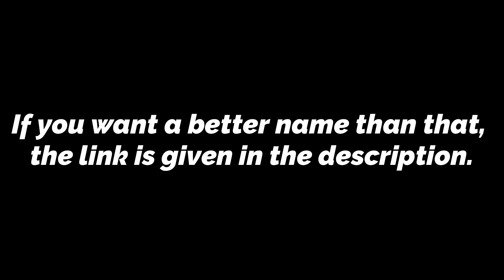💖 Latest 2023 ᐅ Names of boy starting with T | Names of baby boy starting with T | Namesstarting.com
Are you looking for a Names of baby boy starting with T ? So this video is made for you and your child

► Amazon Offer of the day

हेलो जी मेरा नाम रश्मिका हे और आपका में स्वागत हे।

t name list boy in Hindi
baby boy names starting with t
t letter names for boy Hindu
baby boy names with t
thu starting boy names
unique t names for a boy
boy names that start with the letter t
t letter names for boy
t name list boy Hindu
t letter names for boy Hindu latest
tu se name boy in Hindi
t name list boy
ta name list boy in Hindi
t se name boy
ti se name boy in Hindi